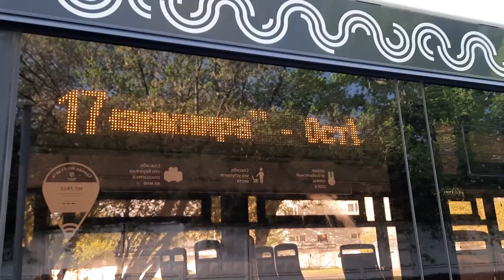Трамвай 71-931М Витязь-М 31340 с маской как у Льва/Львёнка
снято 16 мая 2022 года, округ Свиблово